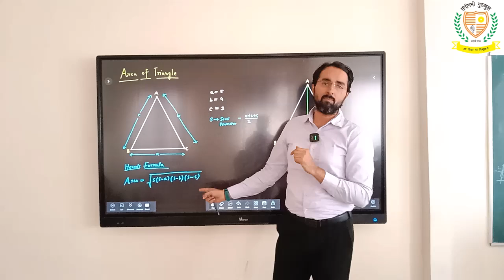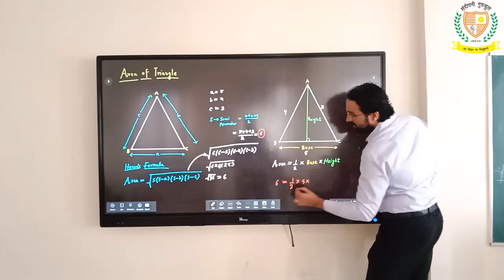GEM Classes: Finding the Area of a Triangle Using Heron's Formula and Other Methods 📐🔢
GEM Classes: Gurukul Engineering and Medical Classes.
Top Notch Faculty:-
Mr. Nitesh Chaudhary, IIT Bombay (IIT-JEE Expert)
Dr. Usha, Dental Surgeon (NEET Expert)